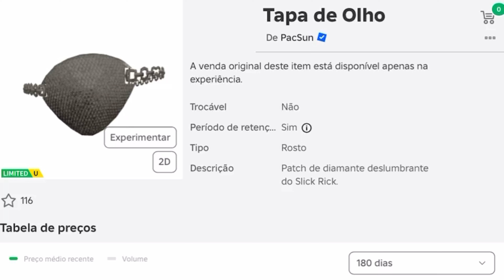AGORAAA!! ITEM GRÁTIS 5.000 CÓPIAS - TAPA OLHO - EVENTO PAC SUN LOS ANGELES TYCOON - NO ROBLOX